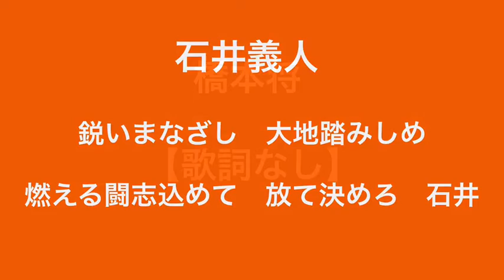プロ野球似ている応援歌